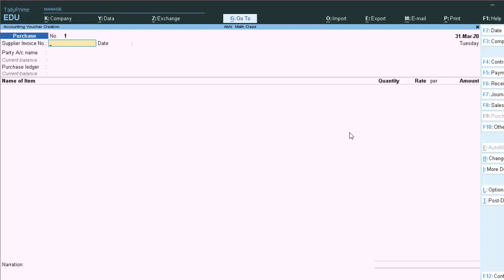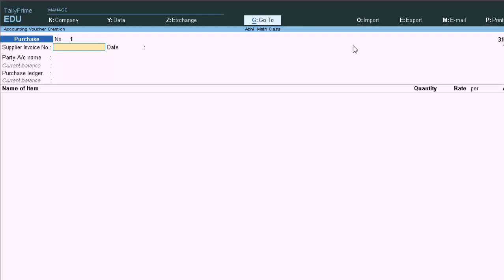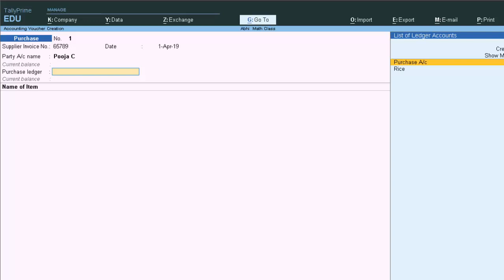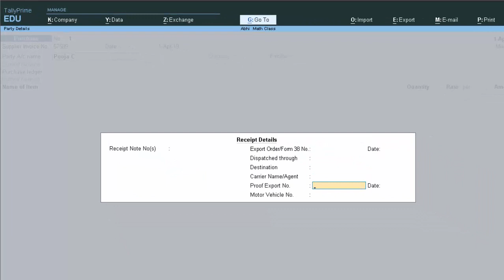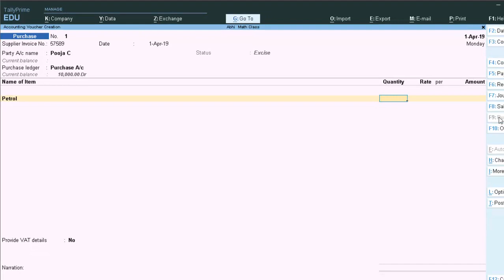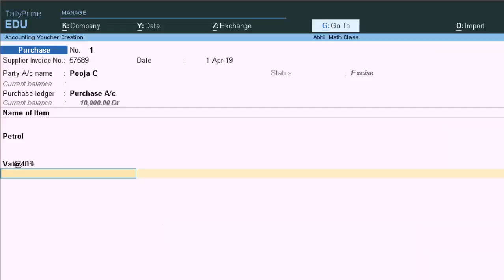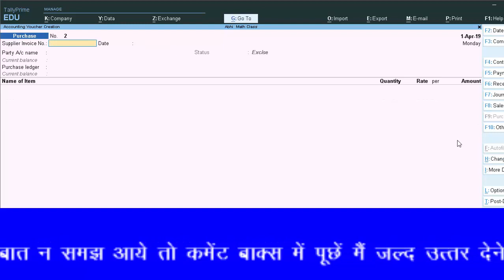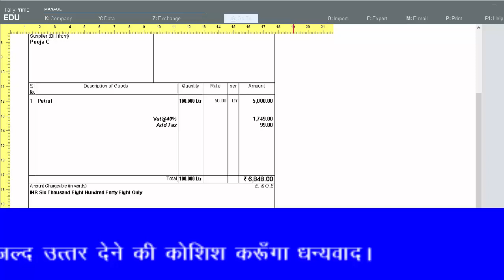How to apply taxes on Petrol Diesel in Tally prime in hindi and english@computer and Excel solution